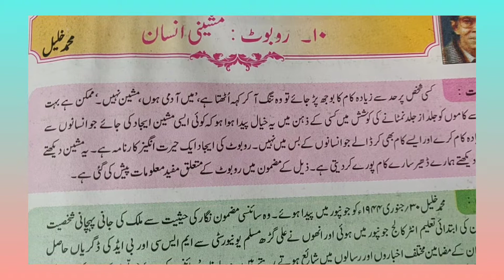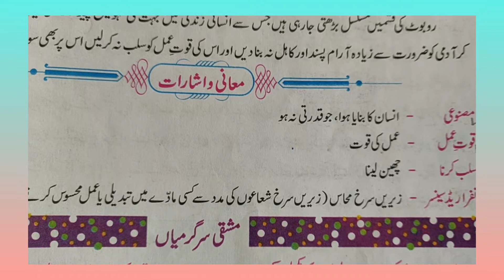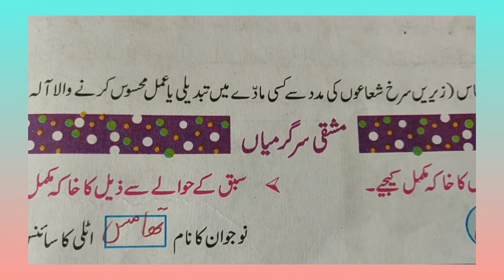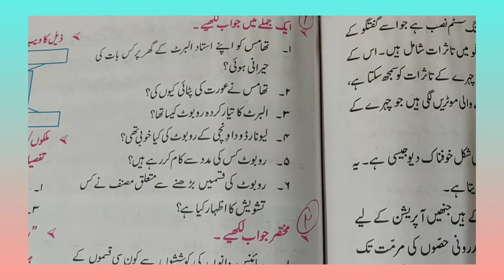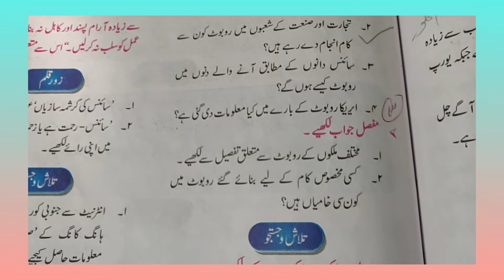Std 8, sub urdu ROBOT :MASHINI INSAN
Mani w Isharat aur mashaqi sargarmiyan